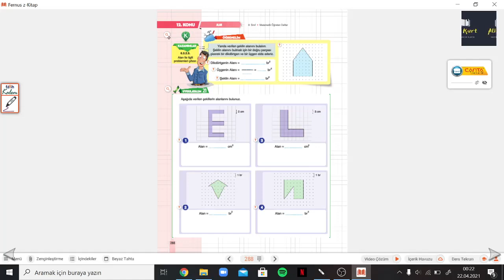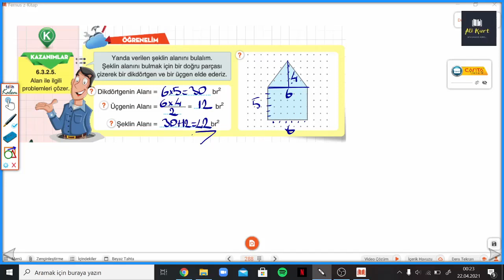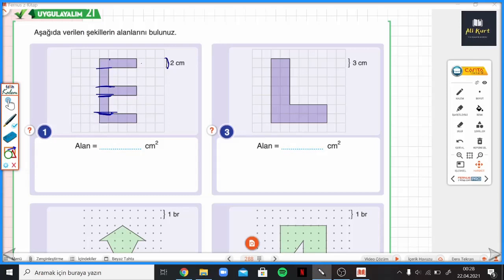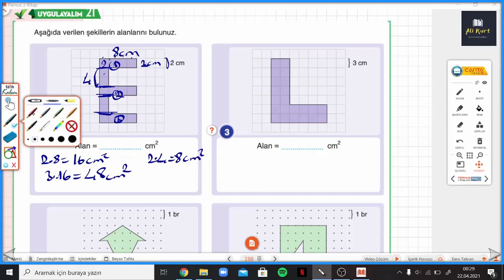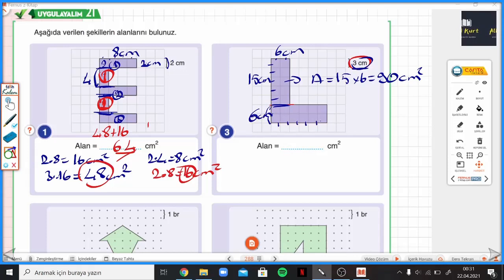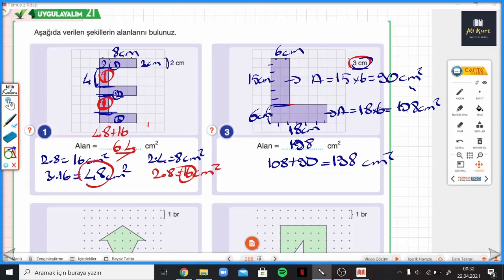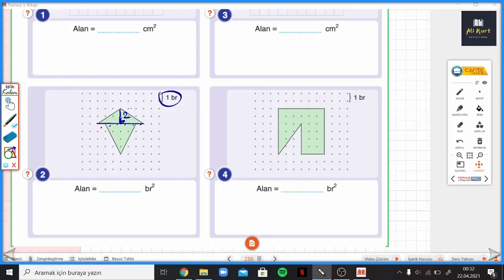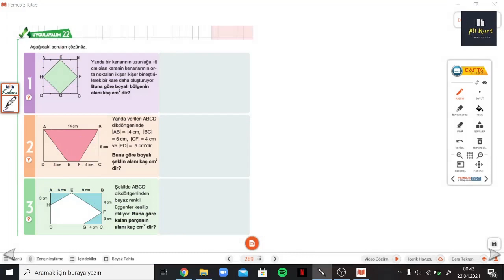6.SINIF ÇANTA DEFTER S.288-289 ALAN PROBLEMLERİ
Çanta Yayınları 6.Sınıf Matematik Öğreten Defter ALAN PROBLEMLERİ ile devam ediyoruz.